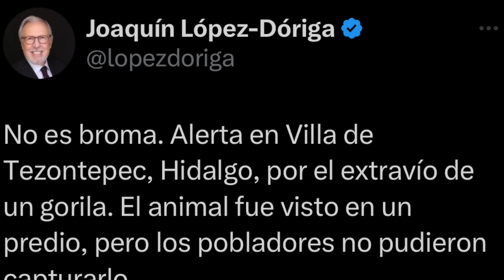Se Escapó Un Gorila!!! Fui A Buscarlo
¡Buenas, gente! Bienvenidos al canal AssadExotics. Hoy comentamos las últimas noticias sobre el gorila que se escapó del Zoológico de Hidalgo. No se sabe de donde pudo haber escapado el gorila, lo que si es que representa una amenaza porque pueden llegar a ser animales agresivos y lo peor, el pobre animal debe estar pasándola muy mal, seguro esta asustado y no sabe que está pasando, esperemos lo puedan encontrar pronto.